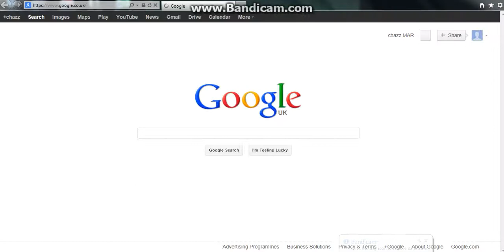MINECRAFT PIGS IN THE AIR